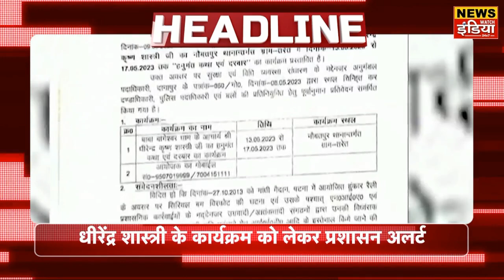Nikay Chunav Counting : आज के मुख्य समाचार | बड़ी खबरें | Breaking News | Latest News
Nikay Chunav Counting :  आज के मुख्य समाचार | बड़ी खबरें | Breaking News | News Watch India Digital

News Watch India Digital  नए भारत का नया डिजिटल  हिंदी न्यूज चैनल है। जो 24 घंटे लगातार देश और दुनिया से जुड़ी हर ब्रेकिंग न्यूज़, ताजा समाचार, राजनीति, टेक्नोलॉजी और स्पोर्टस से जुड़ी खबरें आपके लिए लेकर आता है। इसलिए देखते रहें News Watch India Digital  कहीं भी कभी भी.